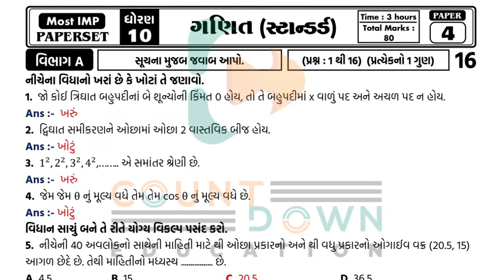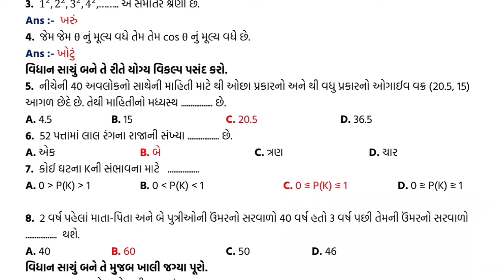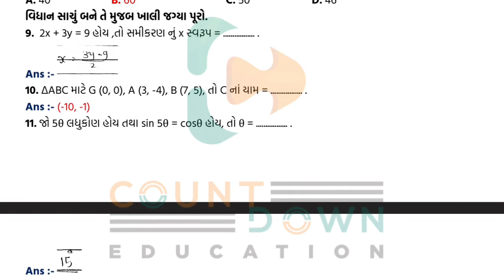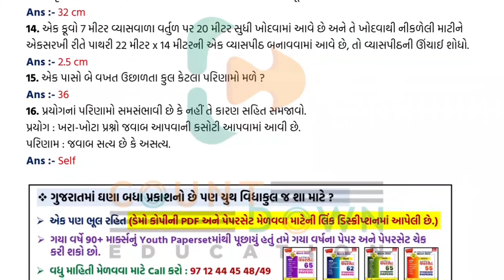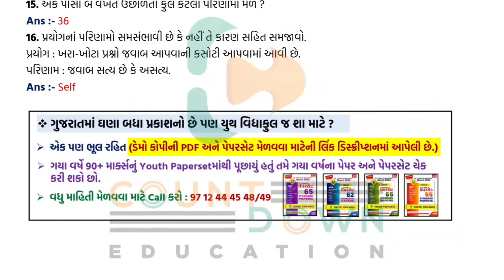Youth vidyakul paper set 2022 std 10 Maths paper 4 Section A | dhoran 10 paper 4 Maths sec- A